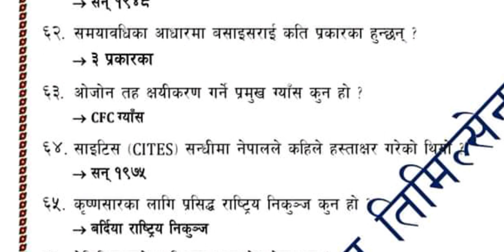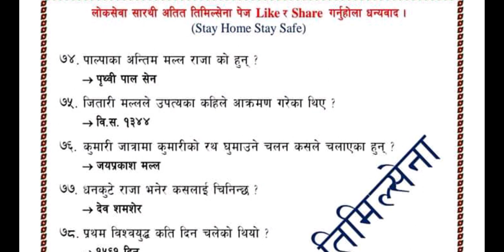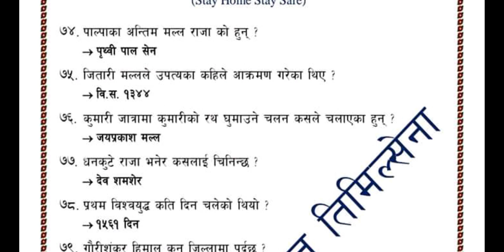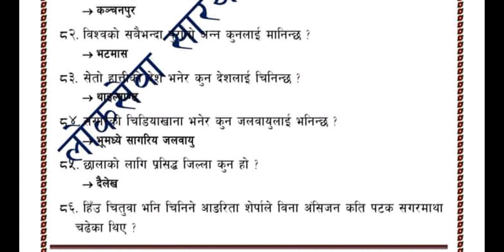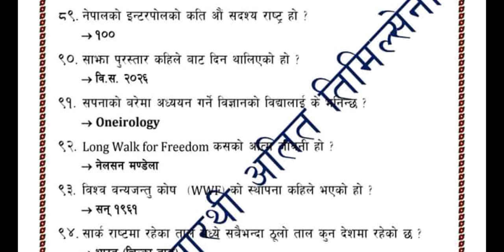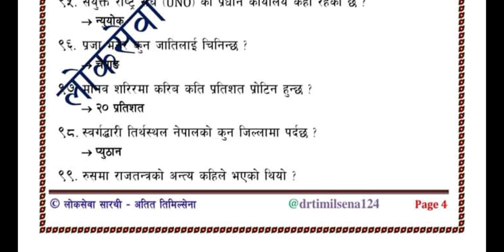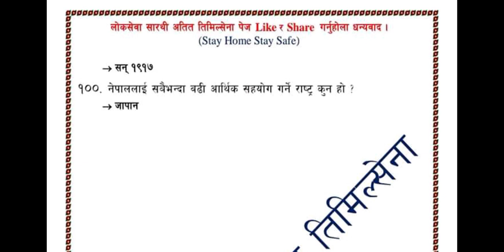केहि 40 नेपालि जिके | 2021 नेपालि जिके लोकसेवा आयोग जिके | नेपालि जिके छल्फल | Loksewa Gk Tayari